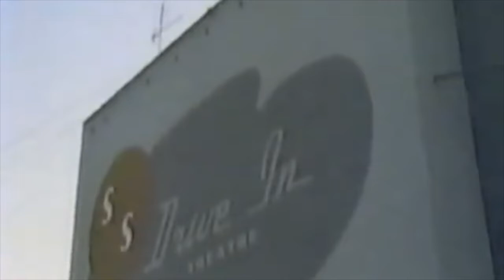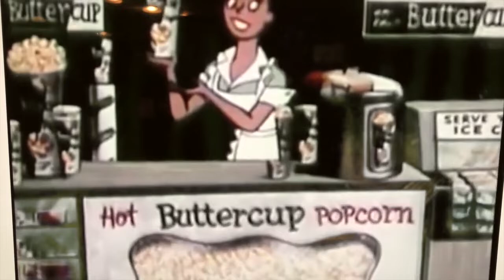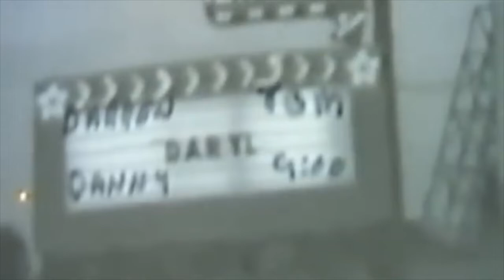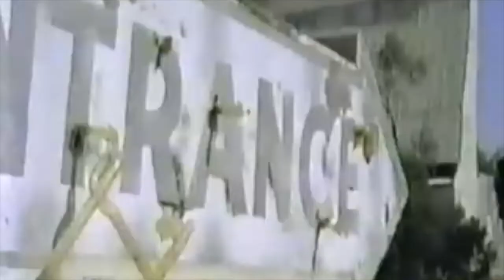Skyview Drive in 2022 Remix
In the Late 1990's The original Flying D'Rito Brothers recorded a CD Called Welcome To The Sky View Drive In. This was the title cut. I decided to strip it down a bit with less drums and instruments. This was always a favorite song of mine. Darren D'Rito 2022.

2022 Remix

Darren Peacock - Guitar, Vocal, Brushes
Danny Newby - Bass
Tom Nelson - Mandolin, Vocal
Doug Knect - Fiddle
Paul Hill - Steel
Robin Crowe - Vocal